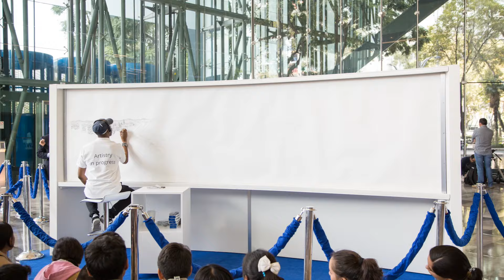La CDMXDeMemoria por Stephen Wiltshire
El artista inglés Stephen Wiltshire dibujó de memoria la CDMX, convirtiéndola así en la primera ciudad de América Latina en ser plasmada por él.